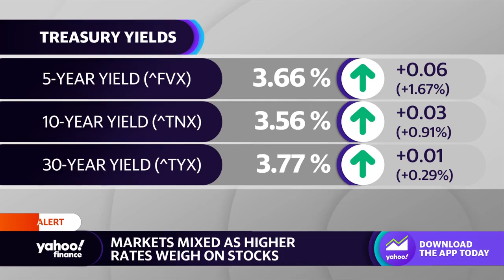Senate banking committee holds hearing on bank failures regulator response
Yahoo Finance’s Jennifer Schonberger joins the Live show to discuss how regulators are responding to banking failure’s at the Senate banking committee’s first hearing.